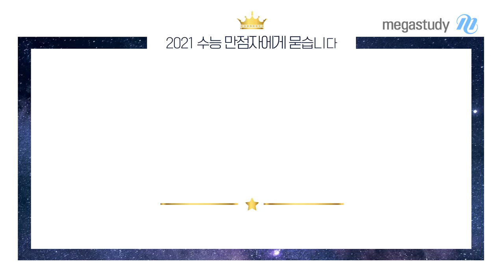[메가스터디] 2021 수능 자연계 전국 수석 & 전 과목 만점자! 정현빈 학생의 성공 비법 공개!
메가스터디 2021 수능 업/계/유/일 인문·자연계 전국 수석 석권! (표준점수 기준)
전 과목 만점자 총 6명 중 4명 배출! (실제 수강생 및 만점자 성적표 인증 기준)

수험생 여러분 모두 너무 축하드리고, 고생하셨습니다 :)

2022 수능 성공의 주인공도 역시,
지금 메가스터디와 함께하고 있는 당신입니다!

2021 수능 자연계 전국 수석 & 전 과목 만점자
정현빈 학생의 성공 비법 스토리 공개 📖